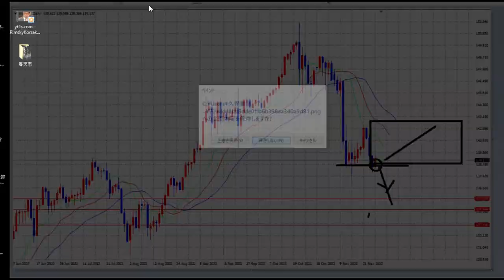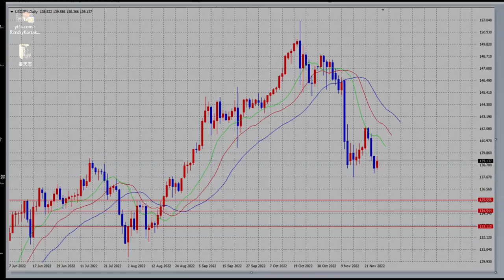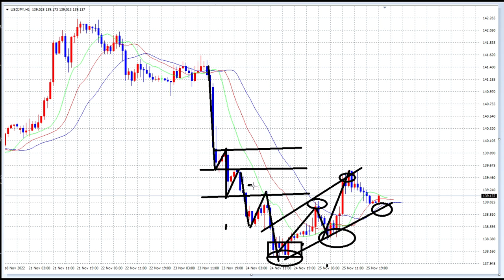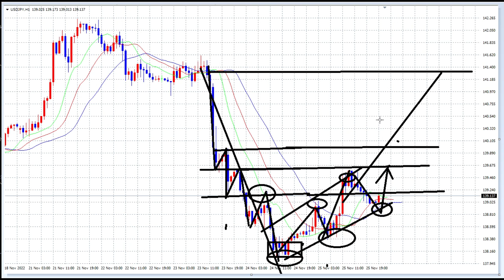【FX】今週の展望（11月28日～12月２日）